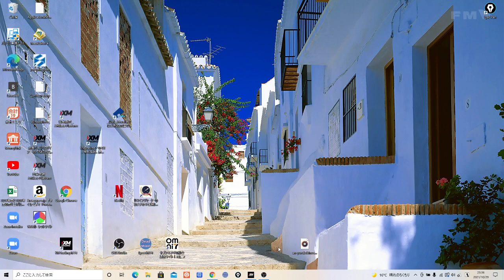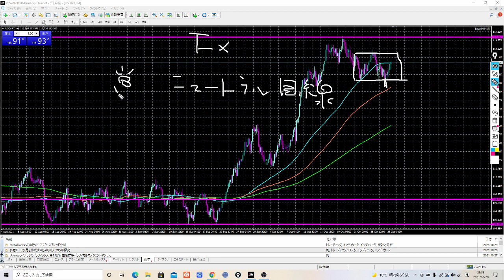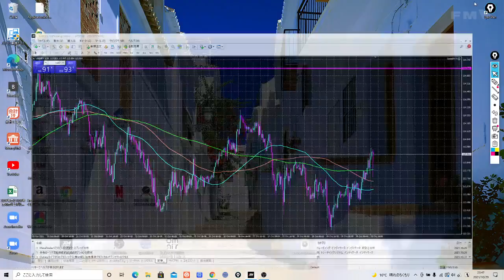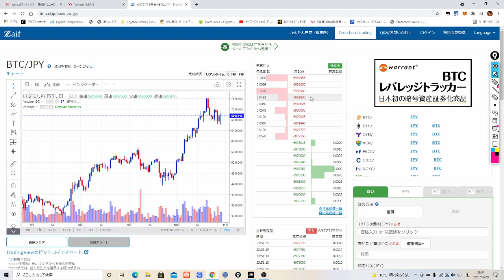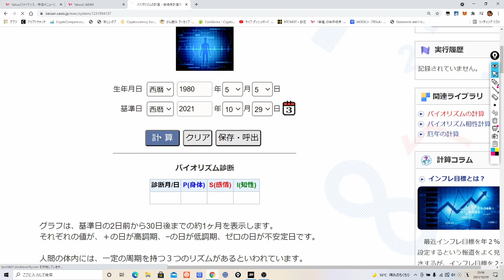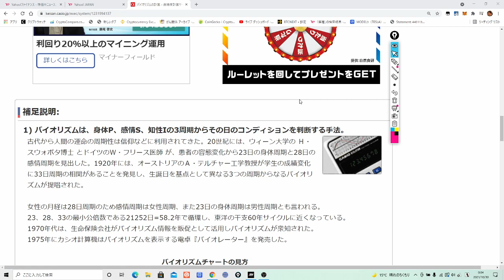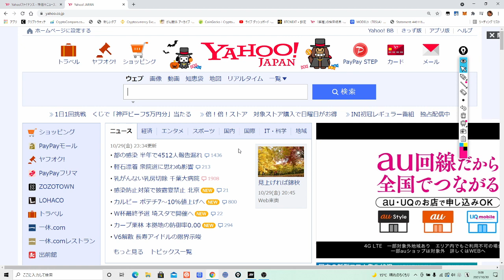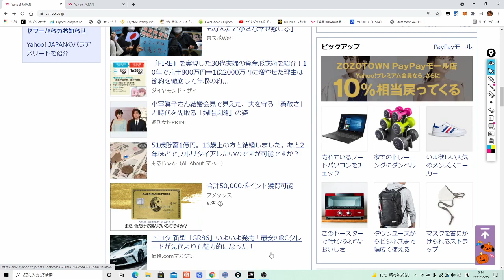FXは、自分のバイオリズムのよい日にやった方が勝てるよ